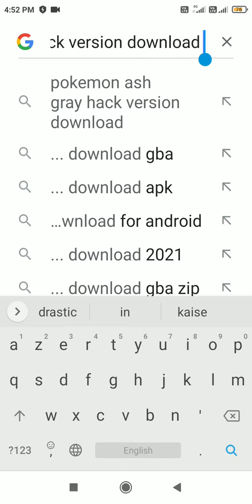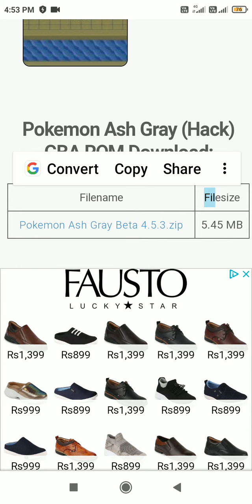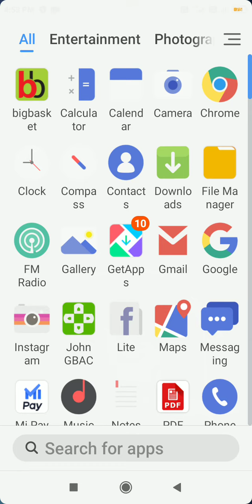how to all Pokemon emulator game download and kon sa emulator Kam kare ga